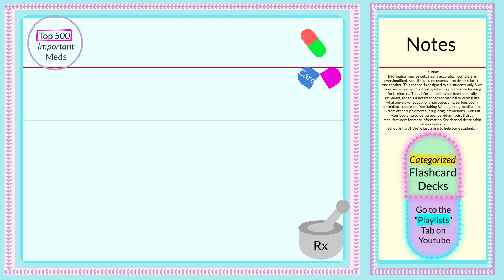Pharmacology Flashcards ~🇩‌🇦‌🇮‌🇱‌🇾💛🇨‌🇦‌🇷‌🇩~ alendronate ~ Top 500 Rx (4 RN & MD students +)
~~ Pharmacology Flashcards ~~

alendronate